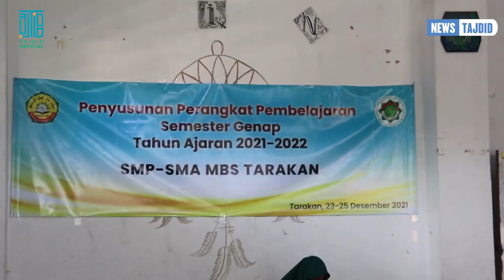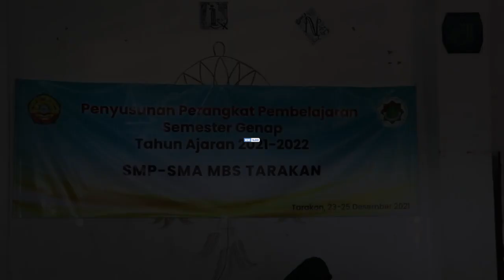Penyusunan Perangkat Pembelajaran SMP-SMA MBS Tarakan - News Tajdid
►► Informasi Seputar Pondok Pensantren Daarul Ilmi Muhammadiyah Tarakan :
Ponpes Daarul Ilmi Muhammadiyah Tarakan :